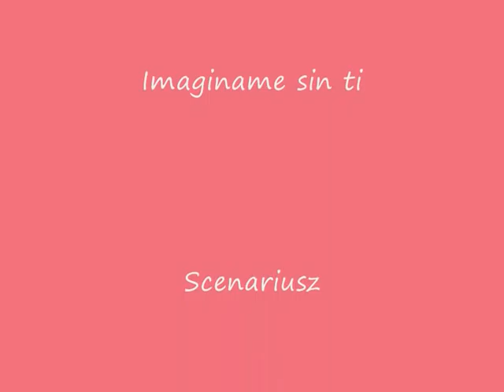Odnalezione szczęście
Entrada telenoweli Odnalezione szczęście by Patrycja